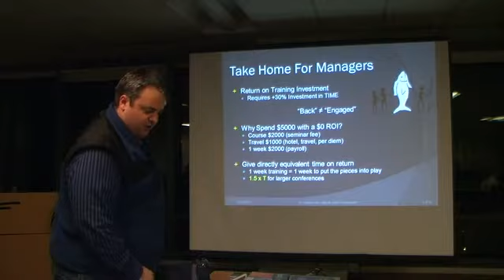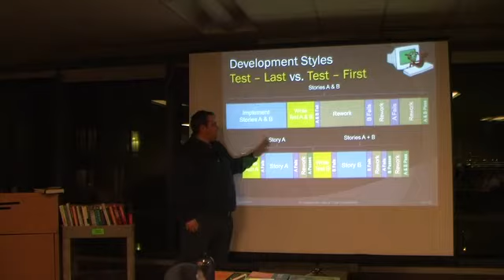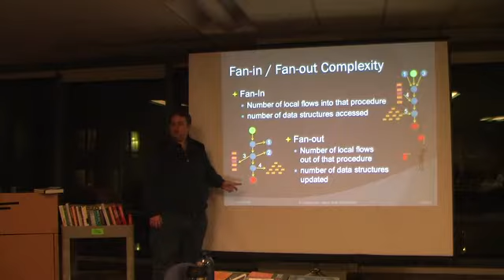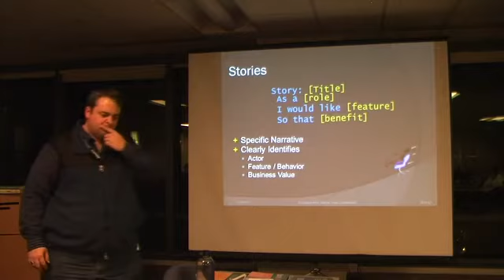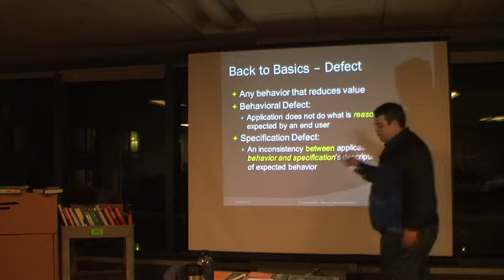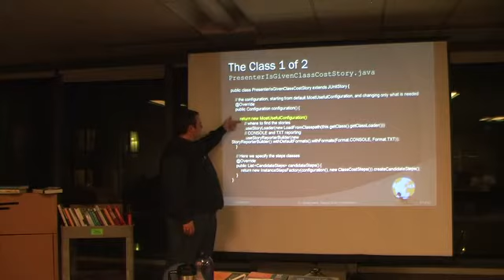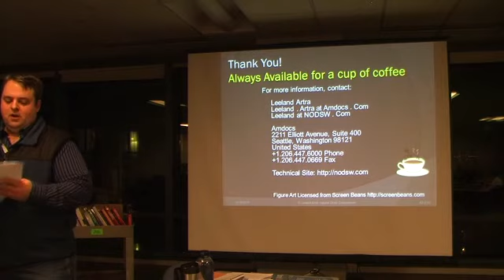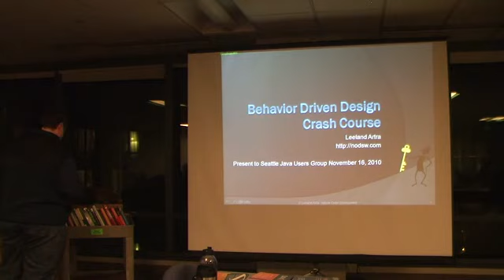SeaJUG Nov 2010 Agile Development Using BDD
Since ~2003 Behavior Driven Development (BDD) (as coined by Dan North) has been a pretty big topic. BDD is the second generation extension/evolution of Test Driven Development (aka TDD v2.0). Everything that applies to good TDD practice really applies to BDD. However, BDD is generally easier to understand has a better "a ha" point, and introduces some fundamental new Agile process principles to improve development results. To create good code using BDD one must know how to create good code for TDD. There are many significant testing best practices to learn and apply. Applications developed using good BDD disciplines generally work smoother, have less issues in production, and are more maintainable than other development methods. Developers using BDD are generally seen as more effective software engineers overall.
This presentation will provide:

An overview of how testing relates to application development;
An overview of different quality criteria;
Examples of specific techniques for BDD;
Examples of why TDD alone is not enough; and
Best practice recommendations in creating more testable code.
Target Audience: software developers who desire to improve their coding productivity and code quality.
Recommended prerequisites: basic familiarity with unit testing (xUnit, JUnit, etc.), Java or C programming languages, and Agile development practices will help with understanding some of the examples.

Leeland Artra
Senior Software Architect, Amdocs Inc.

After previous careers in systems administration and advance systems/database research Leeland Artra currently provides code janitorial services (application & tools design and development with data analysis, algorithm development, and testing management) for Amdocs Inc. Since the early 1980s he has performed software and systems engineering for small to large organizations in all sectors military, academic, and commercial. He prefers using the simplest effective solution to complicated/cool ones that don't, and claims 'bugs' is an euphemism for developer malpractice. Leeland Artra is the principle researcher & named inventor on a handful of systems technologies, authored white papers on software engineering & design techniques, and taught courses/presented invited talks for Boeing, Oracle, UW, USENIX, SAGE, SANS, ACM, and LOPSA. He is the founder of the Seattle chapter of SAGE (Seattle Area Systems Administrators Guild). Leeland is also the key developer of the U.S. Navy's Systems Operator Top Quality Management Qualification standard; he was also part of the SAGE Mentors Oversight Committee & Mentor, a member of the SAGE Certification Examination Committee, a member of the SAGE Certification Policy Committee, one of the founders of the SAGE Mentors program, and a charter member of LOPSA. He holds a Masters of Information Science from the University of Phoenix.